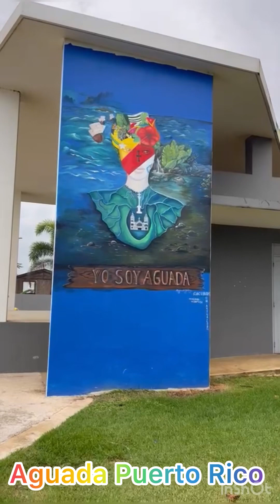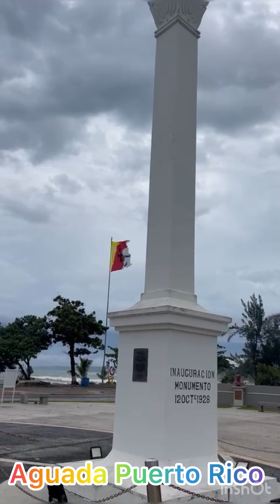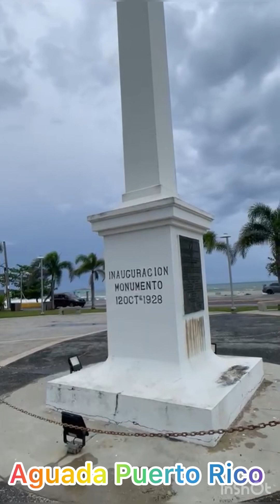Aguada Puerto Rico 🇵🇷